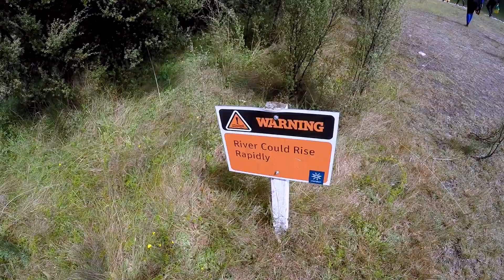Swimming 12km in an hour - The Fast River Swim in Te Anau, New Zealand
A short video of the Fast River Swim in Te Anau, going from Lake Te Anau to Lake Manapouri. 12km, but it felt like ~2km because of the crazy fast rapids!